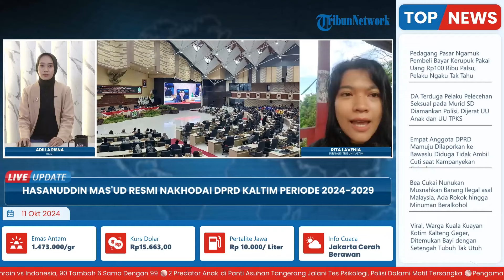Hamas Resmi Nakhodai Kembali DPRD Kaltim 2024-2029, Janji Jalankan Tugas sebagai Wakil Rakyat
Laporan wartawan Tribun Kaltim - Rita Lavenia
TRIBUN-VIDEO.COM - Kursi kepemimpinan DPRD Kalimantan Timur periode 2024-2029 resmi diduduki kembali oleh Hasanuddin Masud dari fraksi partai Golkar.

Sebagaimana diketahui Hamas-sapaan akrabnya- pernah dilantik menjadi ketua dprd kaltim periode 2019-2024 pada senin, 12 Desember 2022 menggantikan sisa jabatan Makmur Hapk kala itu.

Pelantikan serta pengambilan sumpah dan janji jabatan telah dilakukan kamis (10/10/2024) kemarin dalam rapat paripurna ke 4 DPRD Kaltim. (*)

Program: Live Update
Host: Adila Ulfa Muna Risna
Editor Video: Ika Vidya Lestari